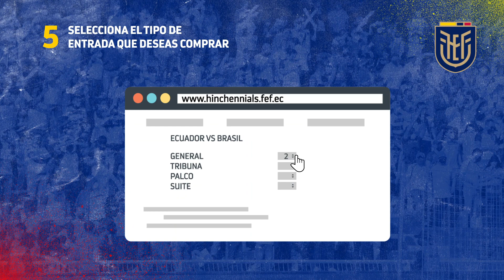Tutorial venta de entradas Ecuador vs Brasil